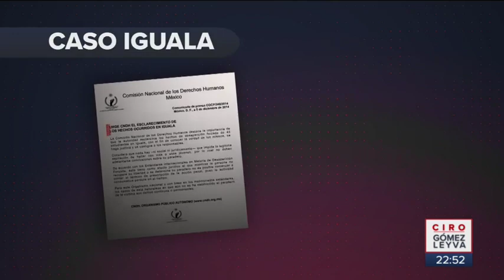No considero que la CNDH tengan mucha autoridad moral: AMLO | Noticias con Ciro Gómez Leyva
El presidente López Obrador acusó a la Comisión Nacional de los Derechos Humanos (CNDH) de no tener autoridad moral porque callaron en casos como la Guardería ABC y los 43 Normalistas de Ayotzinapa. El presidente de la Comisión, Luis Raúl González, le respondió así: